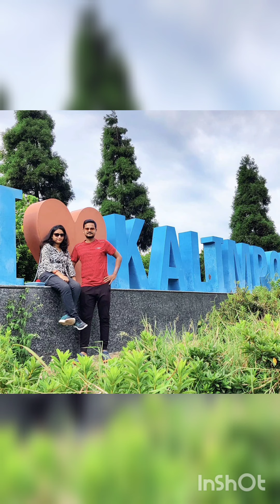charkhole - the hidden gem 💎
charkhole is a offbeat place near kalimpong, a perfect weekend escape for friends and couples with stunning views of Kanchenjunga and nature 💖💐